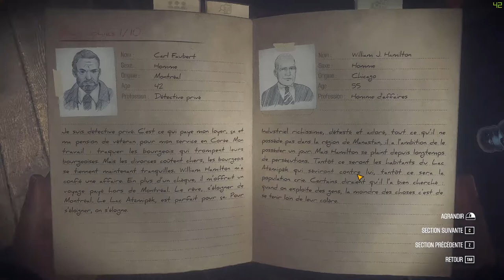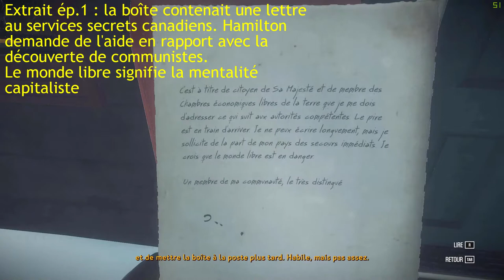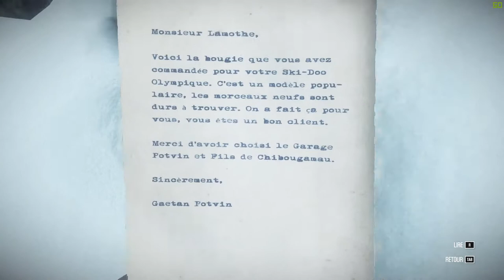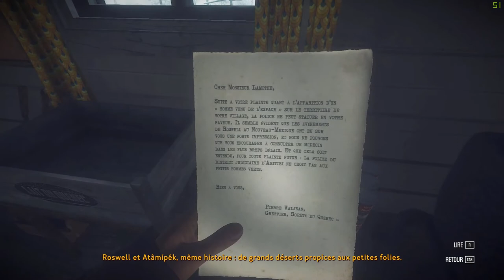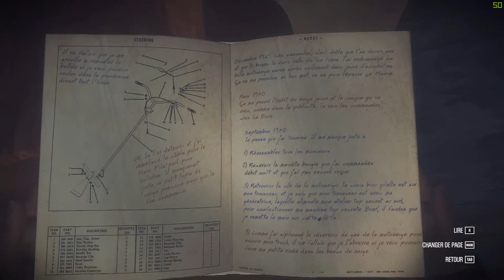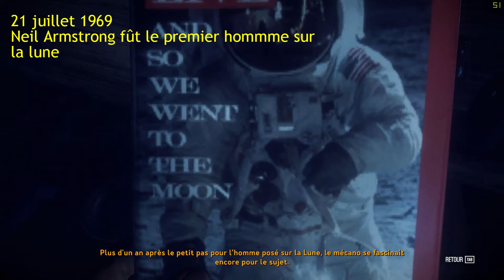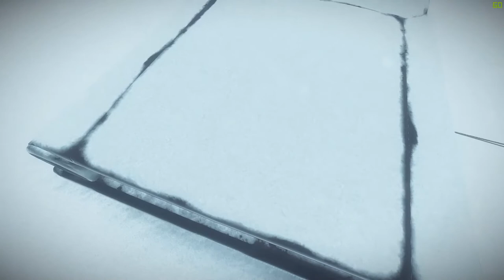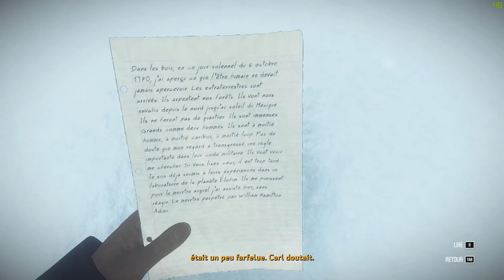let's play KONA playthrough français ép.3/ Le garage Lamothe et ses mystères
bienvenue das mon troisième épisode de KONA
Je vous présente Kona, un jeu indépendant Québécois d'Aventure et de survie. L'histoire se déroule en 1970 au Québec.Nous suivons l'histoire de Carl, un vétéran de la guerre de Corée devenu détective privé qui est engagé par un riche anglais, William Hamilton, pour ce qui semble être des charges de vandalisme.

Dans cet épisode, on visite le garage Lamothe. On y découvre les derniers moments d'un paranoiaque, on construit un ski-doo et une soucoupe volante ?!

Je découre le jeu en même temps que vous, alors SPOILER ALERT.